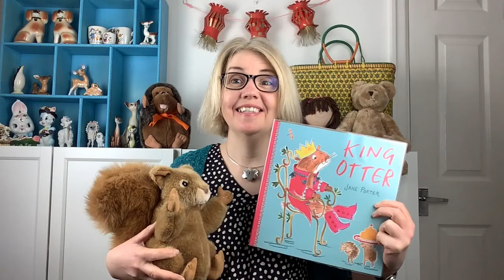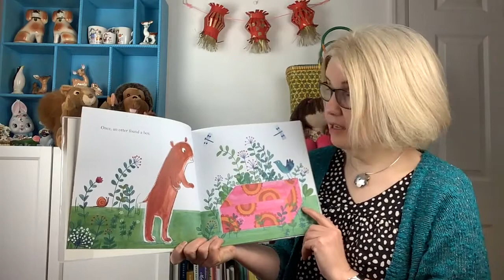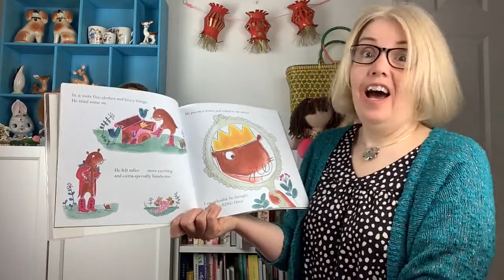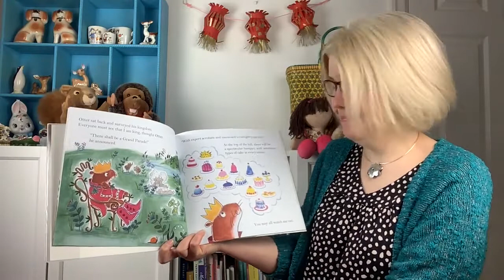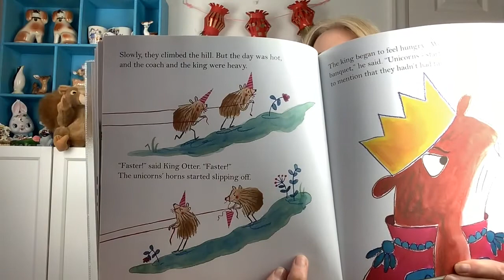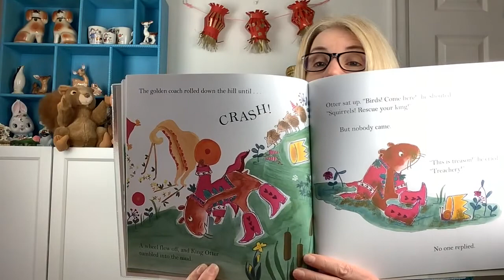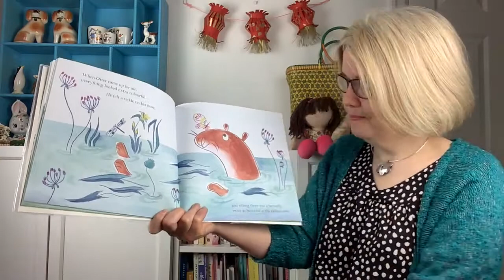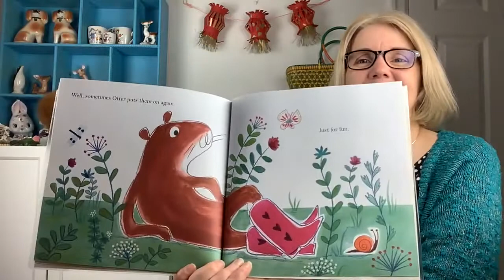Storytime - Week 15 (Tuesday 23rd February 2021)